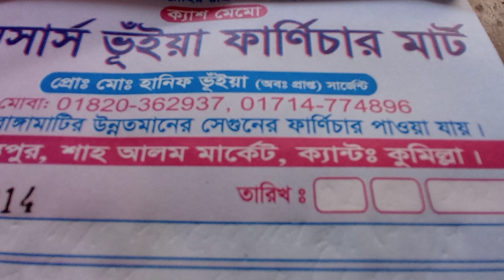১০০% ফুল সার কোন বার নেই / সেগুন কাঠের ফার্নিচার এতো সুন্দর হয় / Mawa Shopping Vlog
১০০% ফুল সার কোন বার নেই / সেগুন কাঠের ফার্নিচার এতো সুন্দর হয় / Mawa Shopping Vlog